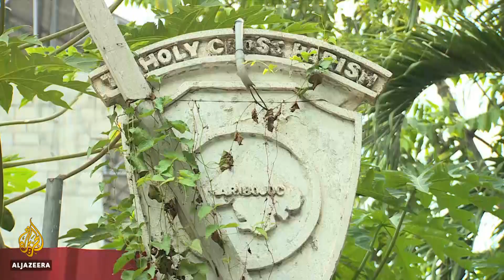Philippines: Churches being rebuilt 6 years after earthquake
People in the central Philippines are struggling to rebuild centuries-old churches damaged by a powerful earthquake six years ago.
The earthquake killed more than 200 people and left thousands homeless.
The restoration will be a long, slow process, to ensure that it is done correctly.
Al Jazeera's Jamela Alindogan reports from Bohol, the Philippines.